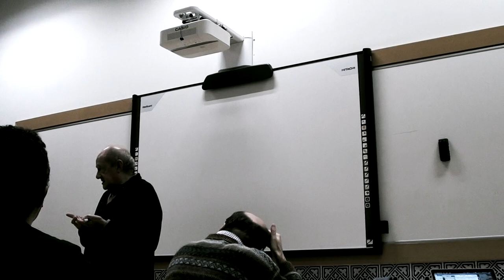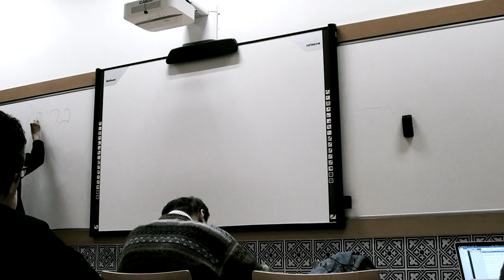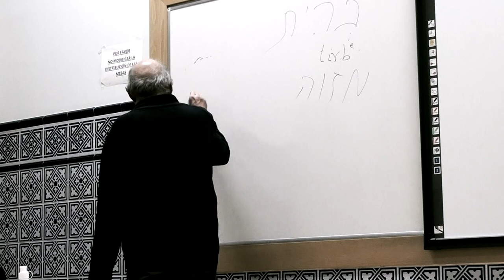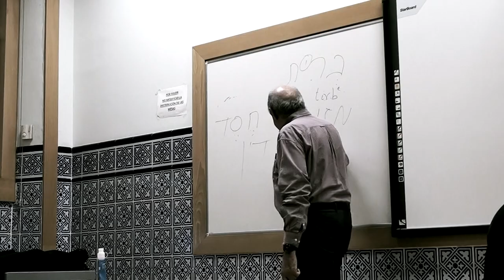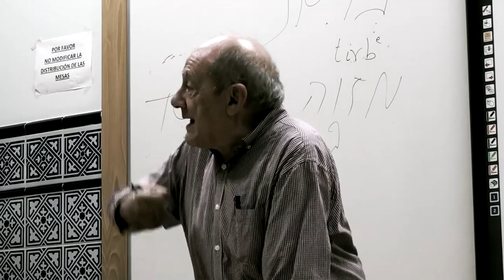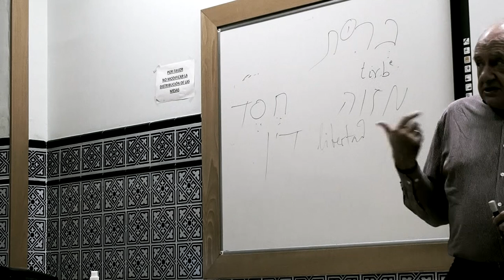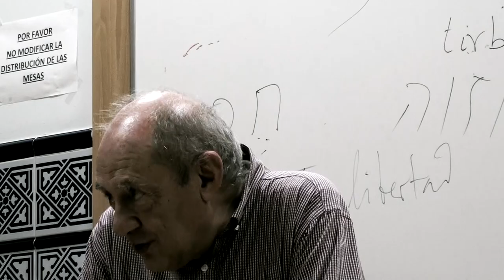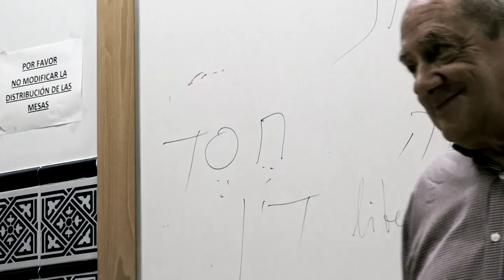«Experiencias de lo Absoluto» (2ª de 5). Miguel García-Baró. 31/10/2018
Miguel García-Baró. Segunda de las cinco clases «Experiencias de lo Absoluto» del profesor Miguel García-Baró; durante los meses de octubre y noviembre de 2018 en la U.P. Comillas.